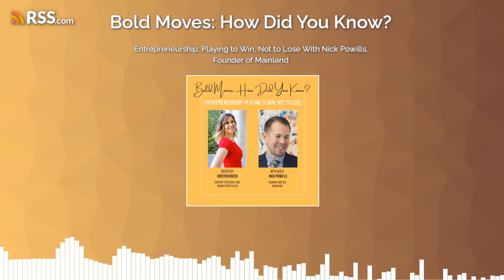Entrepreneurship: Playing to Win, Not to Lose With Nick Powills, Founder of Mainland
Are you ready to embark on an extraordinary journey of starting your own business? If so, this episode is tailor-made for you!

But here's the catch: Starting a business is just the beginning. Prepare to be captivated as we dive into the world of entrepreneurship with our guest, Nick Powills, the visionary Founder of Mainland.
Get ready to soak up the unfiltered wisdom Nick has amassed during his 15-year journey as a business owner. It all started with a negative experience under one of his early bosses, sparking a fire within him that would propel him forward on his path of entrepreneurship.

Top takeaways from this episode:

–Rejection doesn’t deter Nick but rather fuels his momentum for bold moves.
–Nick has sage advice for first-time entrepreneurs who are building teams that you need to hear
–Adding value–beyond what you’re getting paid for–can help guarantee success.
–Nick shares why it’s critical for entrepreneurs to make bold moves inside their businesses.
–Learn how Nick approaches building his business with no regrets.

The episode at a glance:

[:40] Intro of my guest Nick Powills, CEO of Mainland[2:12] What bold moves mean to Nick
[4:36] Nick’s entrepreneurial beginnings and how he put “no” to good use
[11:43] Nick’s advice for early or soon-to-be entrepreneurs
[14:31] Nick explains why the riches are in the niches
[18:30] Nick shares his biggest weakness and how he overcomes it
[24:22] Nick explains how he pursues Bold Moves inside his business
[28:45] Nick’s advice for entrepreneurs who are several years into their business
[32:08] What Nick wishes he knew about being bold earlier on

For episode resources to help you explore what being bold means to you